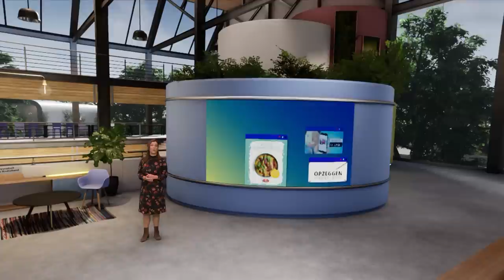Waarom is het leven zoveel gedoe?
"Laat maar zitten, het is teveel gedoe". Psycholoog Gerdien de Vries (TU Delft) hoort het maar al te vaak. Gedoe zit onze goede voornemens geregeld in de weg: wanneer we gezonder willen eten, geld willen sparen of ons duurzamer willen gedragen. Kijk dit college om te zien hoe je daarmee afrekent.

0:00 Het leven zit vol met gedoe
1:43 Gemakzucht heeft een evolutionaire verklaring
2:32 Bedrijven maken gebruik van gedoe
5:30 Barrières die onze doelen in de weg zitten
7:16 Cognitieve dissonantie
9:49 Tips: zo overwin je gedoe